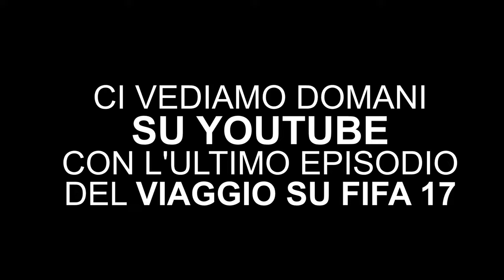HO DATO IL MEGLIO DI ME 😂 - MILAN-VERONA 3-2 - LIVEREACTION #16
00:00 - INTRO
02:52 - 0-1 GIANLUCA CAPRARI
04:29 - 0-2 ANTONIN BARÁK (R)
09:14 - 1-2 OLIVIER GIROUD
10:15 - 2-2 FRANCK KESSIÉ (R)
11:10 - 3-2 KORAY GÜNTER (AUTOGOL)

IL MIO SETUP:
CONSOLE: SONY PS5
MICROFONO: AKG C414 XLII
CAMERA: IPHONE 12 CAMERA FRONTALE
SCHEDA AUDIO: FOCUSRITE SCARLETT 18i8 2nd GEN
SCHEDA DI ACQUISIZIONE: ELGATO GAME CAPTURE HD 60S+
PC: ACER NITRO 5
SCHEDA VIDEO: NVIDIA GEFORCE GTX
PROCESSORE: INTEL CORE i7 (10th GEN)